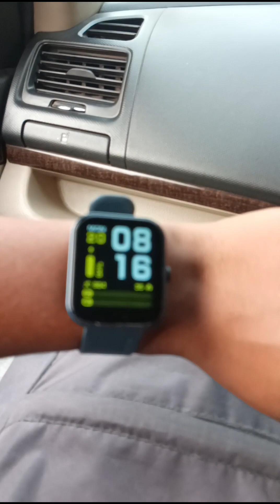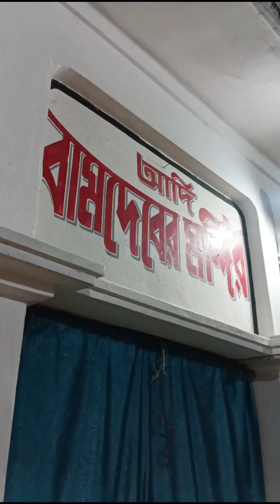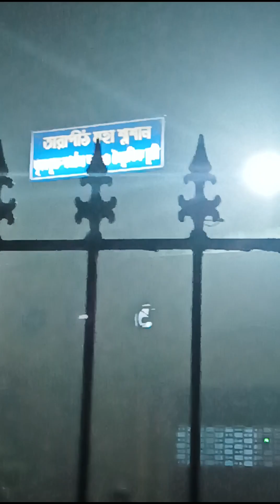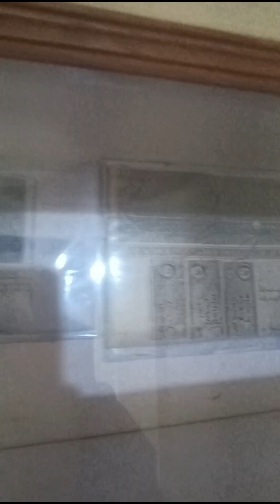Tarapith ||with Family|| two night stay||mini music video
20 february 2023my 4th Anniversary. going to tarapith with my family.3 day's 2 night.